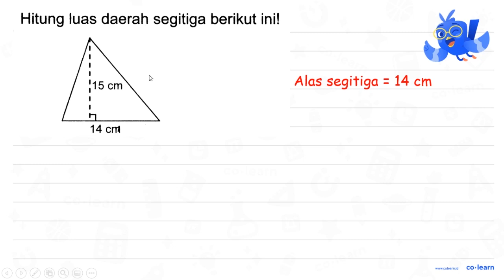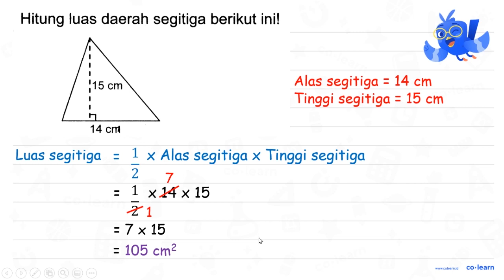Hitung luas daerah segitiga berikut inil 15 cm 14 cm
00:00 : Bedah Soal
01:00 : Konsep, rumus dan pengertian Segitiga (Luas dan Keliling)
01:18 : Langkah penyelesaian soal
00:22 : Jawaban akhir
00:52 : Penutup